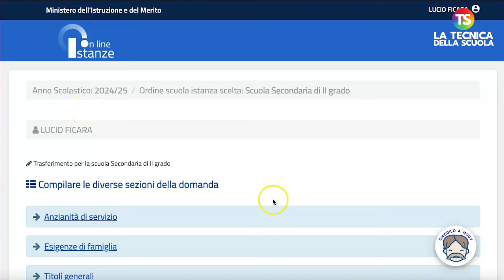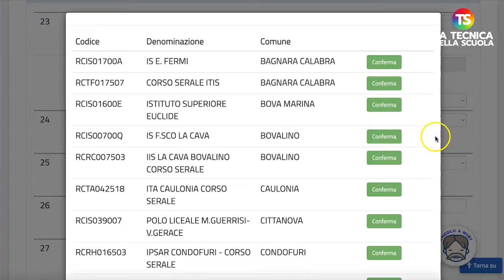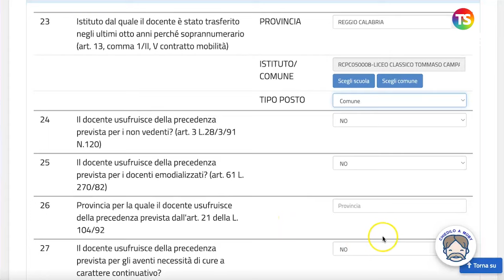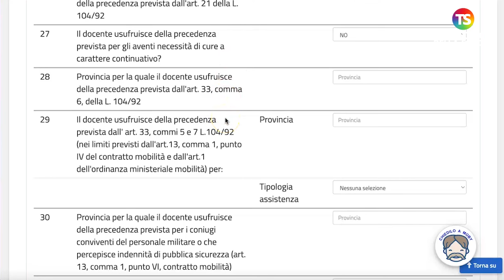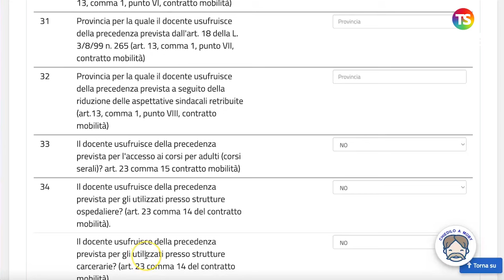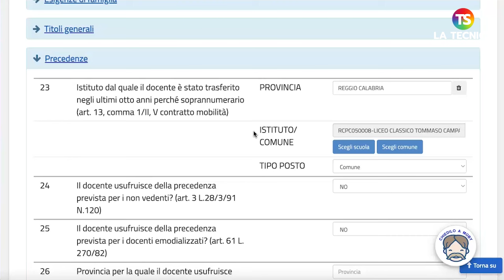Mobilità 2024/25, come compilare la sezione Precedenze - VIDEO TUTORIAL 5/6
scuola mobilità tecnicadellascuola Ricordiamo che le date per la mobilità 2024/25 docenti saranno dal 26 febbraio al 16 marzo. Mentre per quanto riguarda il personale educativo, dal 28 febbraio al 19 marzo e per il personale Ata dall’8 al 25 marzo. Al video tutorial, il prof Lucio Ficara spiega passo dopo passo come compilare la parte sezione Precedenze.

e sui nostri canali social